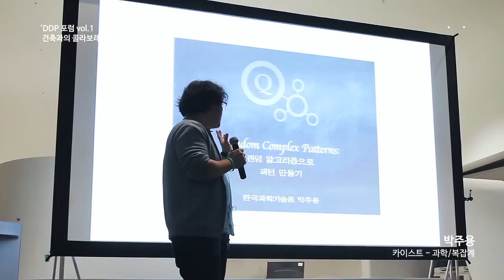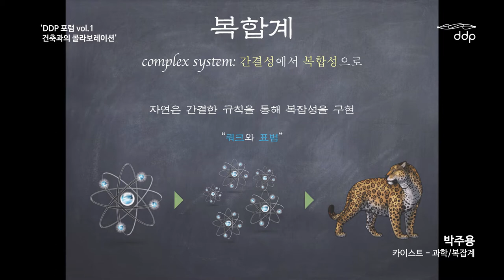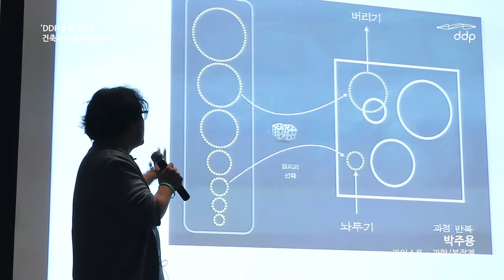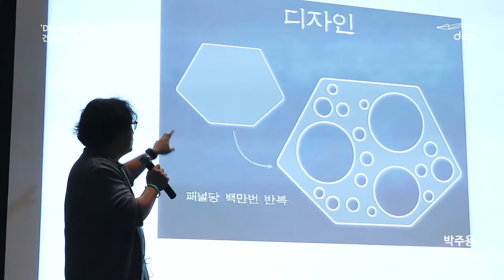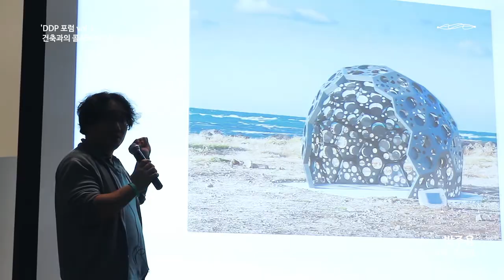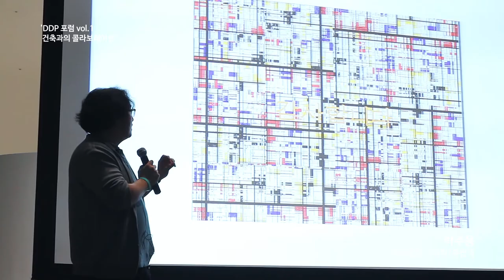[Full] DDP Forum Vol. 1. 박주용 (물리학자, KAIST 교수)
통계물리학을 전공한 과학자인 그는 복잡계 과학을 문화 예술 영역에 적용하여 과학과 예술의 만남이라는 새로운 시도를 하고 있습니다.

랜덤 콤플렉스란, 특정한 배열순서나 규칙을 가지는 연속적인 임의의 수를 말합니다. 이를 통해 패턴을 만들면 시각적 그래픽 효과를 볼 수 있습니다. 이를 응용해 건축과 시각적 이미지 효과를 만들게 됩니다. 영감과 경험이 아닌, 우연을 통한 수학적 접근으로 새로운 예술 작품이 탄생하는 과정을 설명합니다.

“이번 건축 프로젝트에 적용된 복합계란, 간결성에서 복잡성으로 나가는 것입니다. 즉, 자연은 간결한 규칙을 통해 복잡성을 구현합니다.”